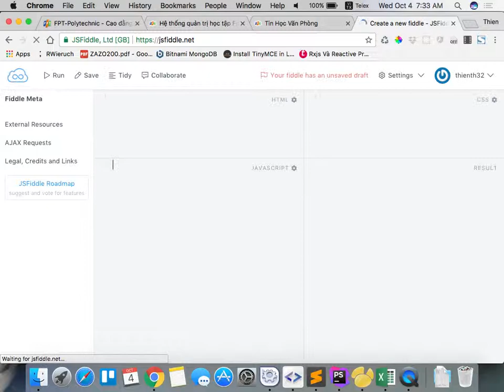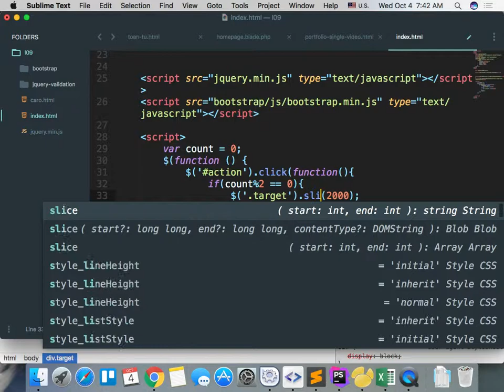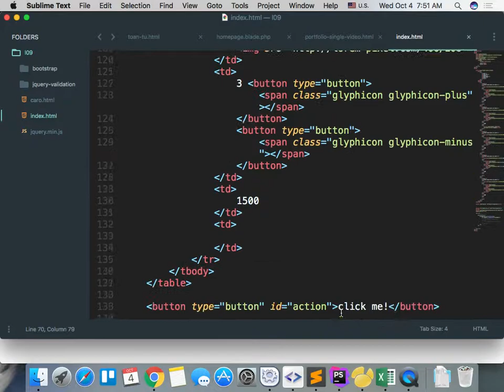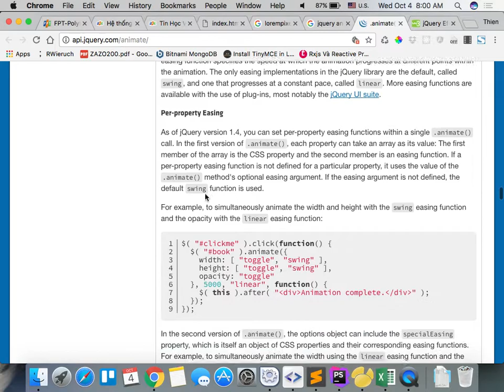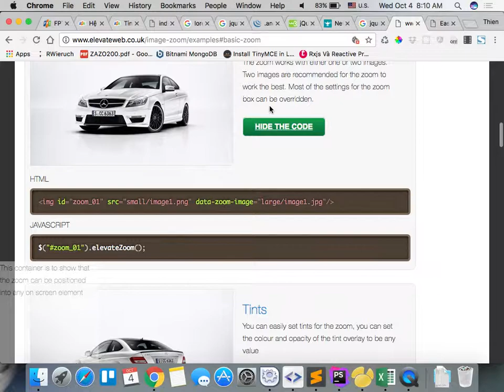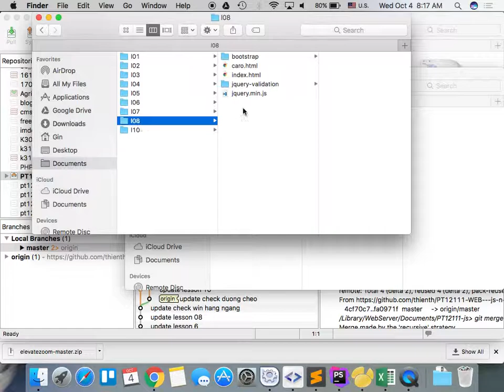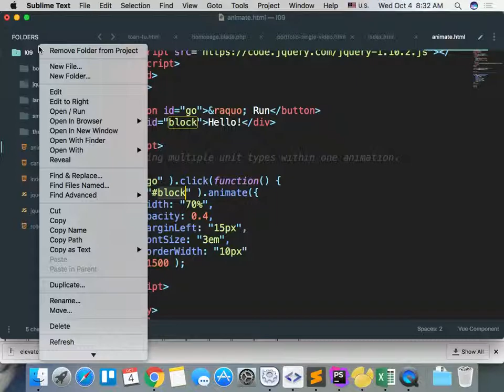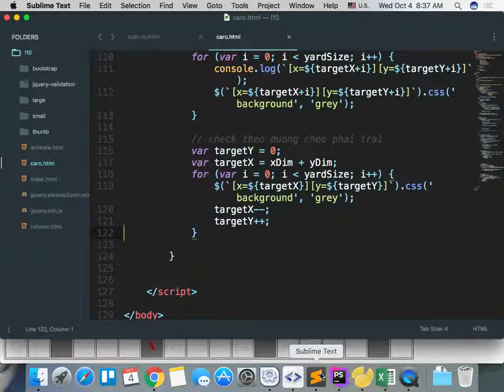pt12111 js 2017 10 04